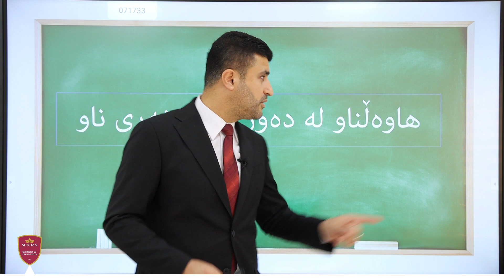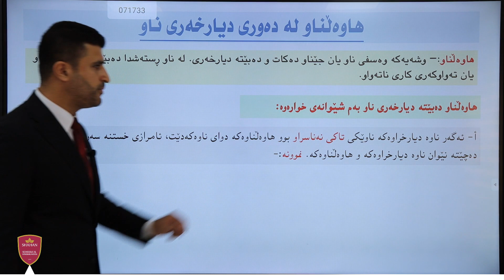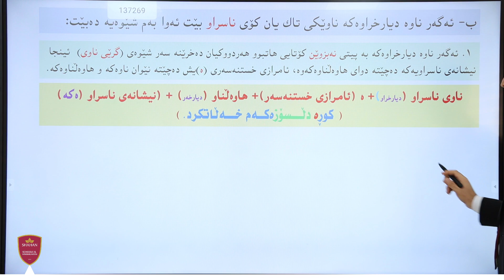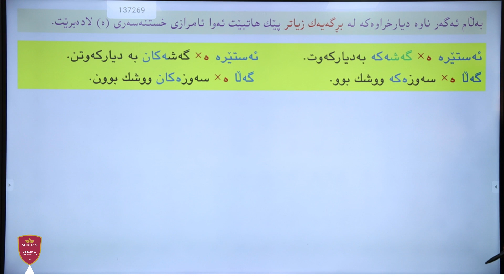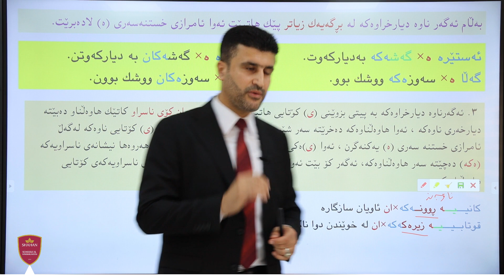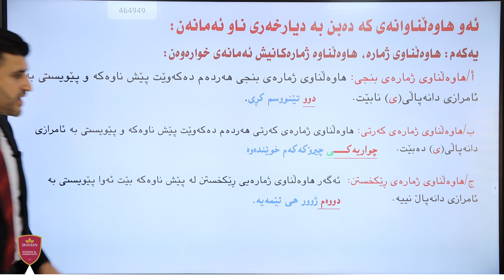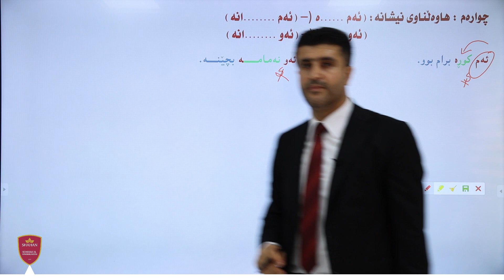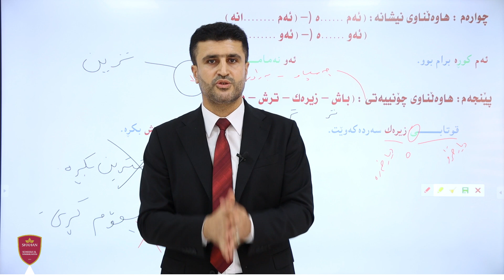ستافی مامۆستایانی ئامادەیی شاهان (م.کارزان محمد علی) مامۆستای کوردی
" ئـــــامـادەیی شــــــــــاهانی ناحکومی "
کوردی : پۆلی 12
هاوەڵناو لە دەوری دیارخەری ناو
مامۆستا : کارزان محمد علی